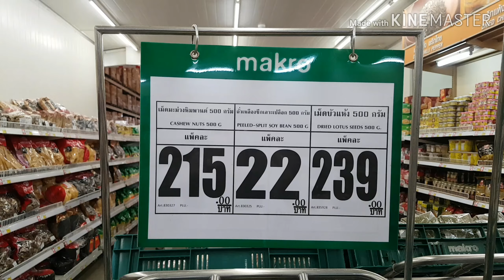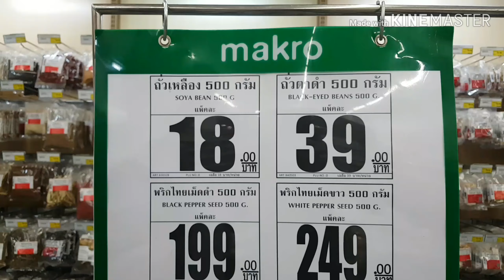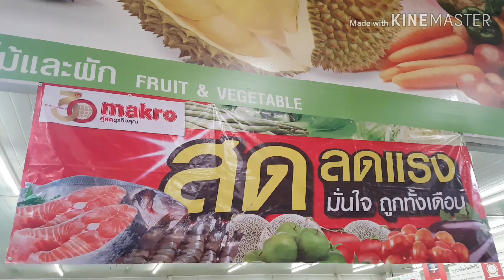[치앙라이 석 달 살기]#40 치앙라이 창고형 쇼핑몰 Makro